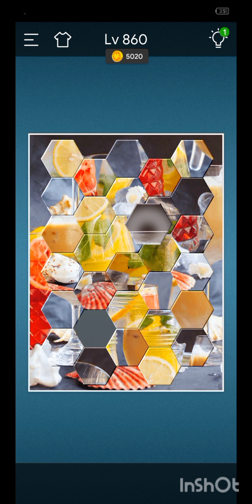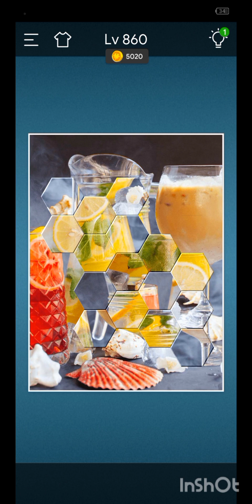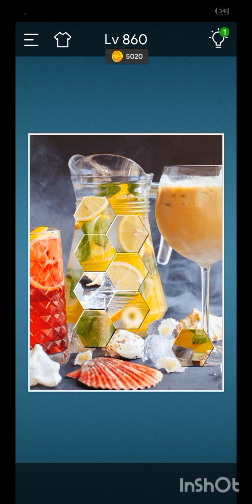Jigsaw Sort:PuzzleGame Level 859 and Level 860.